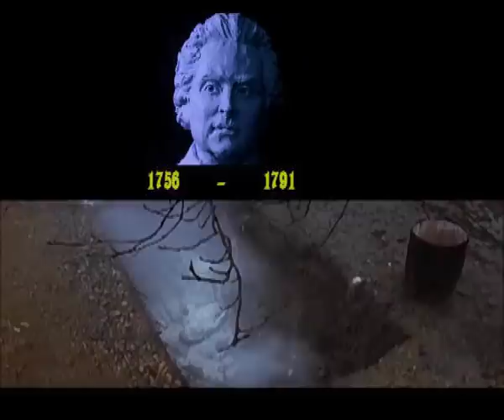Mozart : Amen from Requiem in Maunder Version- Hogwood*.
Discovering an unknown part of Mozart.